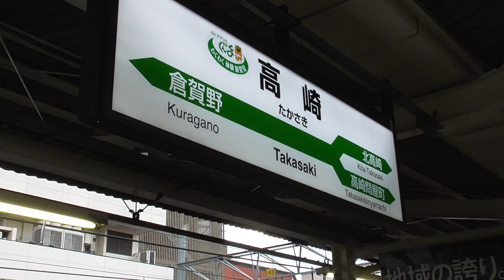2019年8月20日 E257系電車 M-109編成 転用改造のため秋田総合車両センターへ配給輸送 電気機関車EF81 134＋E257系電車 M-109編成(9両) JR高崎駅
JR東日本 尾久車両センターに2019年6月13日から疎開していたE257系電車(JR東日本 松本車両センター所属)M-109編成が、これまで運用されていた中央本線｢あずさ｣｢かいじ｣から東海道本線｢踊り子｣への転用改造のためJR東日本 秋田総合車両センターへ配給輸送されました。

↑長岡
電気機関車 EF81 134(JR東日本 長岡車両センター 所属)
E257系電車(JR東日本 松本車両センター所属)M-109編成
クハE256-9
モハE256-109
モハE257-109
サロハE257-9
サハE257-9
モハE257-1009
モハE256-9
モハE257-9
クハE257-109
↓大宮

E257系電車の転用改造により、185系電車はE257系電車へ置き換えられます。
2021年春までに引退する185系　国鉄色185系が東京駅で1日1回並ぶ時(平日9時26分)